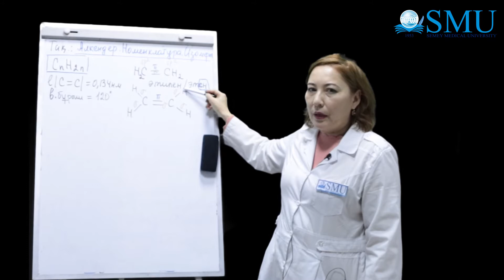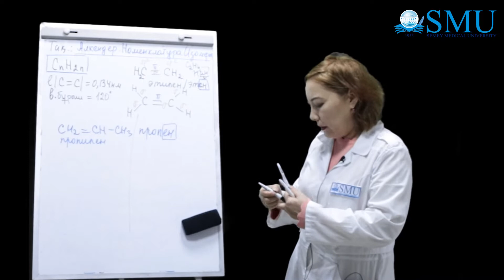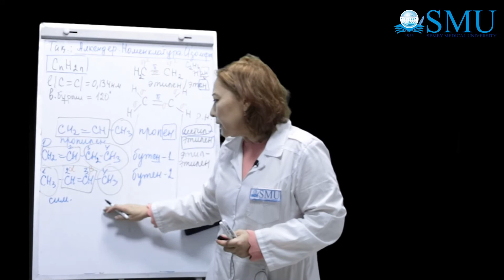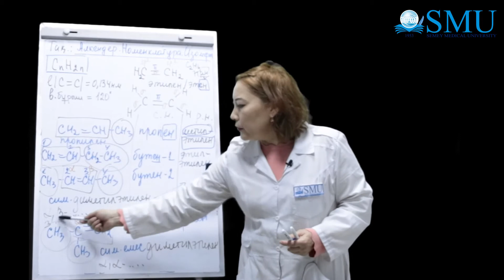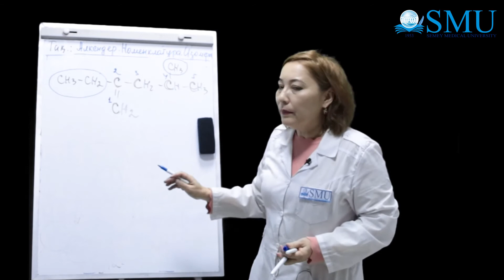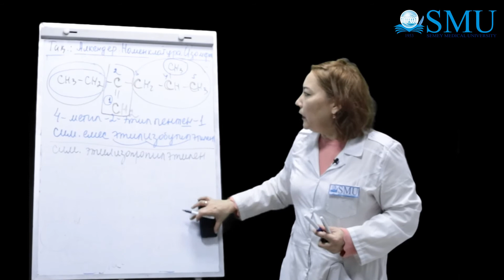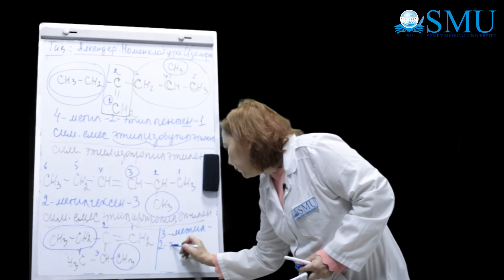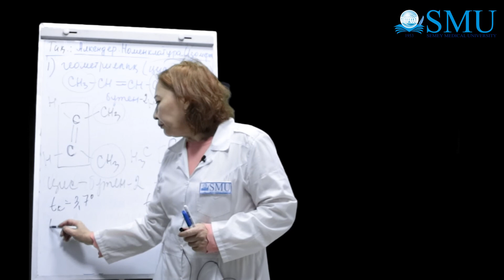2 1 Алкендер Номенклатура Изомерия Динжуманова Р